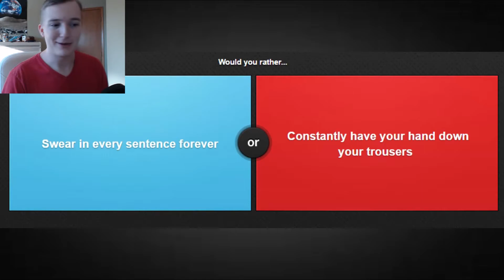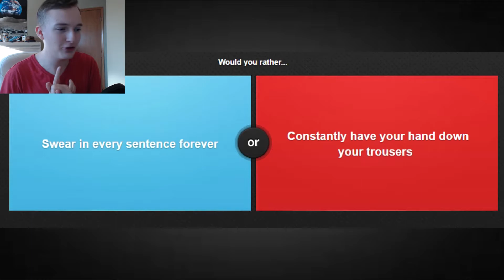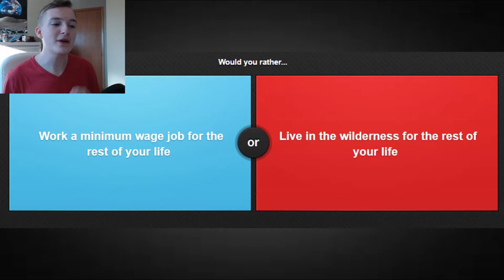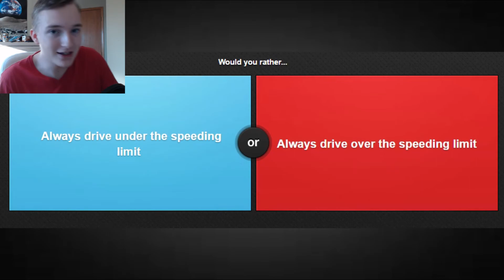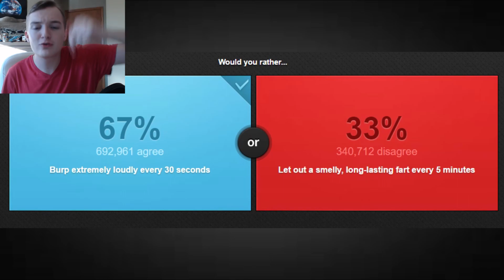MARKIPLIER IS FABULOUS | Would You Rather #16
B*tch Markiplier is fabulous! Of course we are back with another would you rather video!